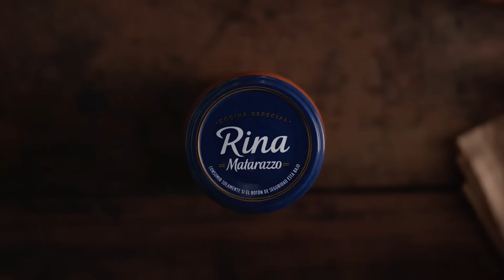Nuevas Salsas Rina Matarazzo